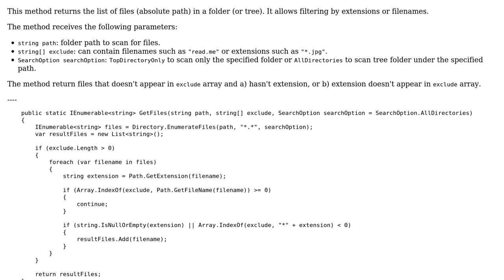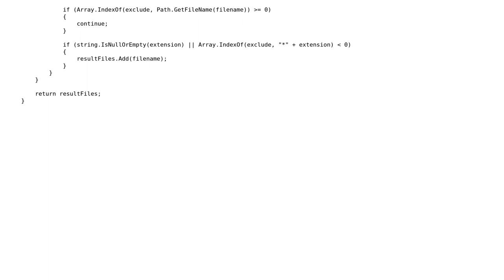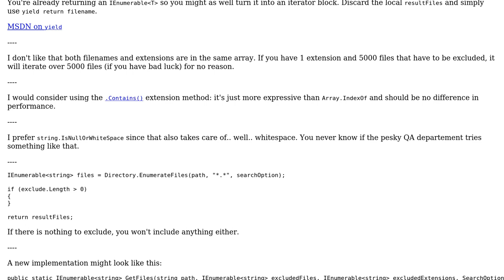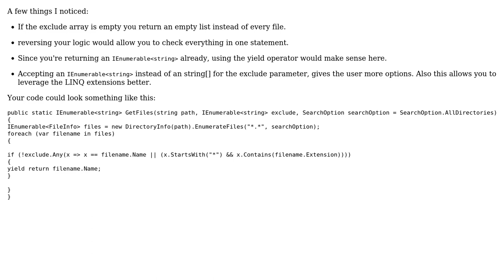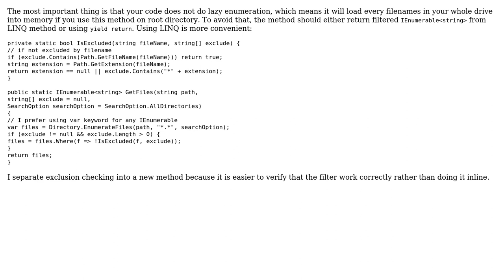Get list of files in directory with exclude option (3 Solutions!!)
Get list of files in directory with exclude option

With thanks & praise to God, and with thanks to the many people who have made this project possible! | Content (except music & images) licensed under CC BY-SA | Music | Images & others | With thanks to user tia user segarci user Jeroen Vannevel and the Stack Exchange Network Trademarks are property of their respective owners. You are responsible for your own actions.